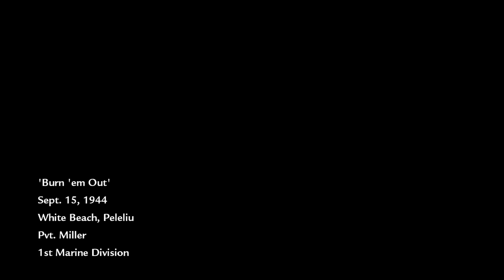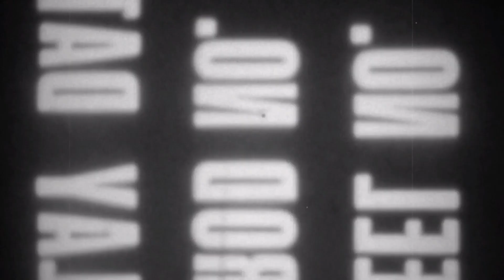Call of Duty World at War Part 6: In the trenches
as we play as private Miller again. we are in the trenches trying to get to the mountain. and everything is traumatizing.